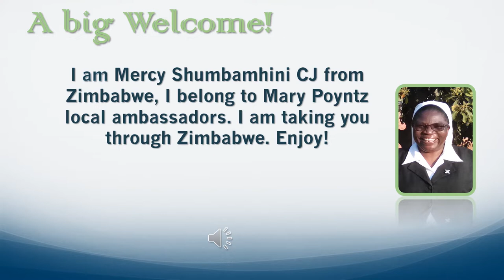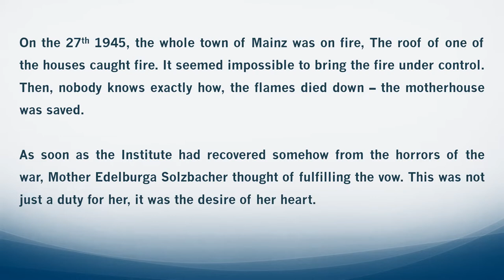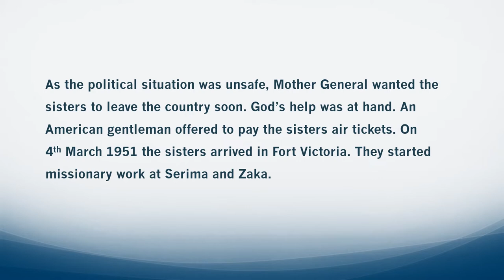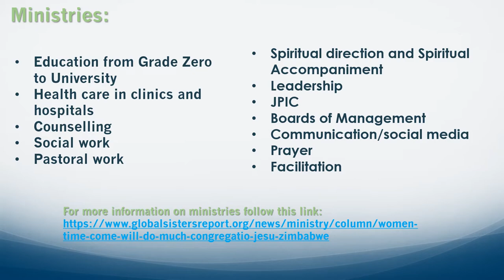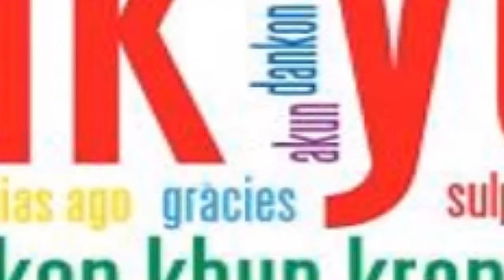CJs Zimbabwe Region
The Congregatio Jesu sisters arrived to Zimbabwe from Mainz, in Germany, in march 1951. It was thanks to the initiative, negotiations and sacrifices of Mother Edelburga and her desire to take an active part in the Mission apostolate. The decision was taken after the horrors of the Second World War.

This 2021, they celebrate their 75 years of presence in the country.

In this video, Mercy

Today, there are 51 sisters in Zimbabwe, including 4 novices, working in Education (from primary to University), health care, counselling, and social and pastoral work, among others ministries.